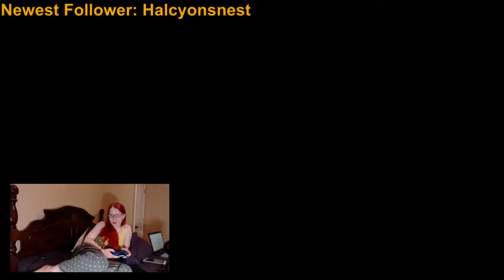Caitlyn87 Plays FFX Remaster E21